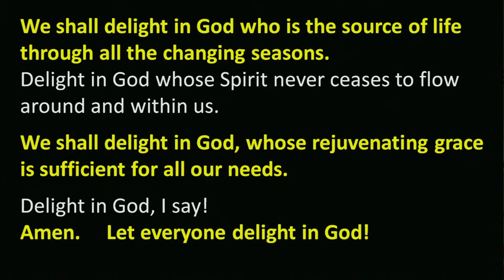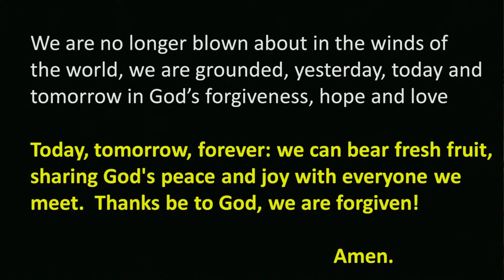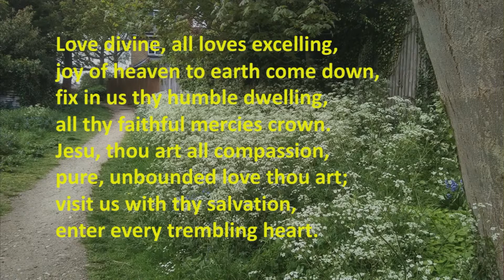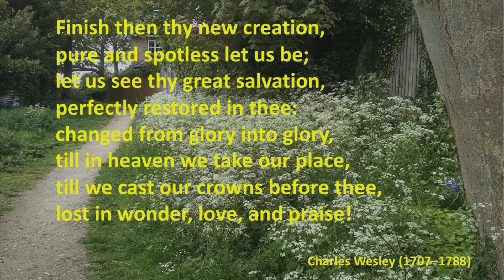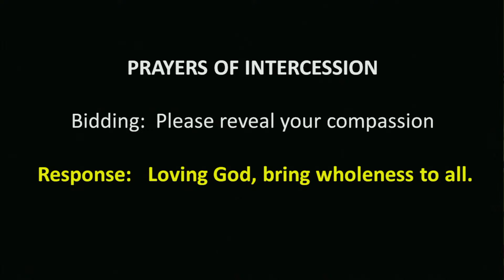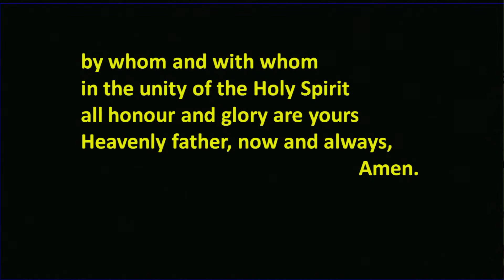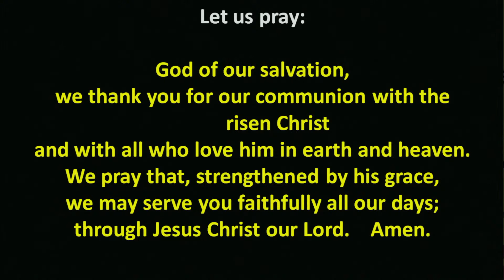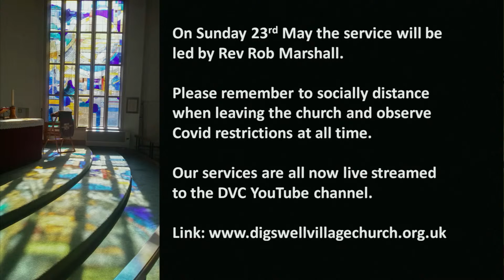Digswell Village Church (DVC) 16th May 2021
Sunday service from Digswell Village Church (DVC) 16th May 2021
DVC is a partnership of the Methodist Church and the Church of England.